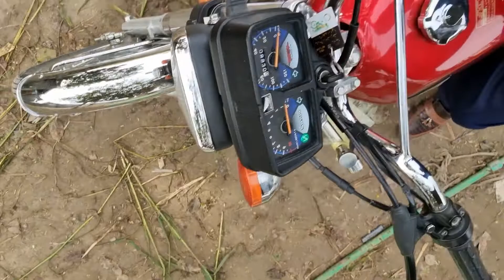Aj thora nazam bahi say bal cutwaay or caproon ka sha G 😅 ko bataya Muhammad Tayyab sahi